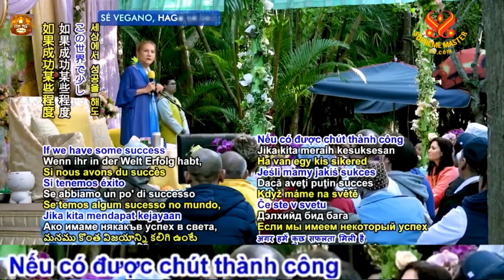CẠM BẨY CỦA SỰ THÀNH CÔNG - SUPREMEMASTERTV